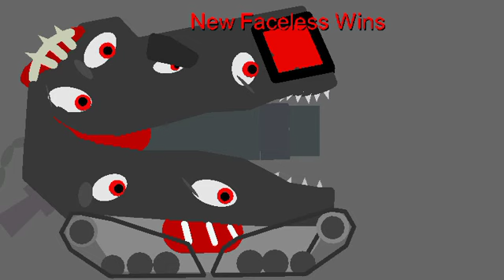New Faceless Vs Old Faceless